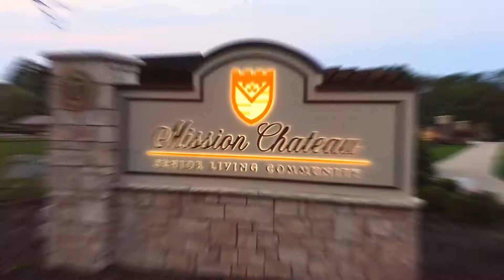Luke Draily Project Samples